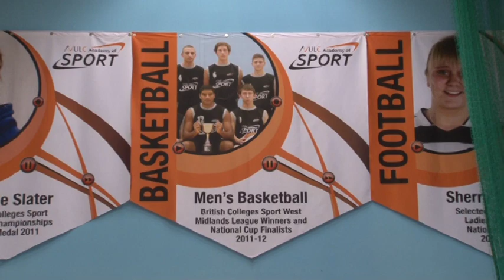Stoke City striker Kenwyne Jones supports basketball Initiative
Stoke City striker Kenwyne Jones tries out the basketball court as he takes part in Premier League 4 Sports Scheme at Newcastle-under-Lyme College.